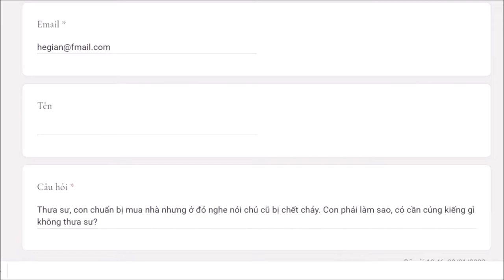915. Mua nhà có người chết